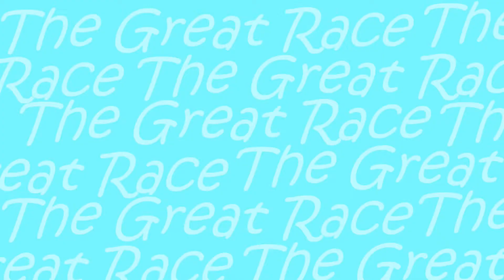MHC Dec 2014 (The Great Race) - Ep 7. "Distractions"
I am taking on the December 2014 Minecraft Hardcore Challenge, the latest of a series of challenges set by Michael Deering in order to test competitors' hardcore survival skills while attempting to complete an objective against a time limit of 9 Minecraft days.

A resume of the rules of this month's challenge:

Seed: The Great Race!
World Type: Default Biome.
Generate Structures: OFF.
Vanilla Minecraft, no mods, except Optifine. Current version.
Hardcore Mode.
Objective: Greatest positive X coordinate, Y whatever, Z zero.
Standard rules:
Show diamond coords.
No harming passive mobs, except one for a holiday meal.
No sleeping in beds to skip the night.
Everything on-camera at normal speed.
Each episode is one Minecraft day and night.
Post an episode each Monday and Friday in December(plus or minus 1 day), 9 episodes.
Show coords at the end of each episode.
No one dies on day one.

THIS EPISODE
I managed 4000 blocks progress last episide, but that really isn't going to happen again. Not when I'm being distracted by vanishing fish and half-imagined spawners.
Nearly time to settle down for my Christmas Dinner, too!

*** Happy Christmas, Everybody!! ***

"Who Needs Love (acc guit)" by Stellar Art Wars Free License